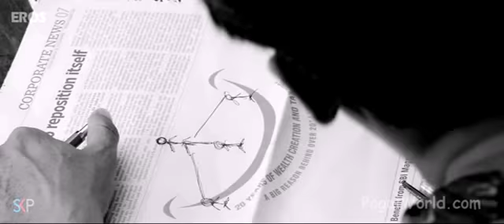jai ho EROS